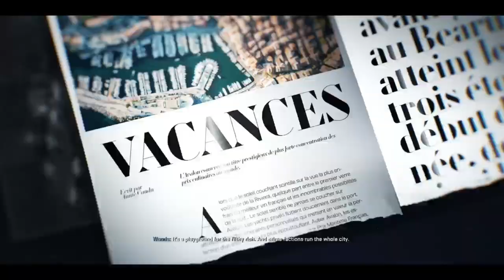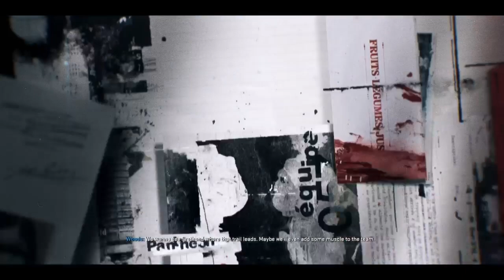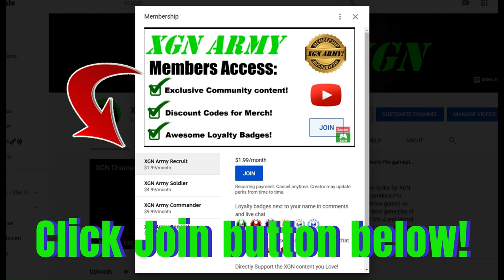BO6 Campaign Mission 2 walkthrough, Black Ops 6 Story ALL Cutscenes!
CoD Black Ops 6 Campaign with all Cutscenes, full gameplay walkthrough of mission 2 Blood Feud! No commentary gameplay of Call of Duty Black Ops 6 story mode, Mission 1 - Blood Feud on Xbox Series X. All cutscenes of BO6 campaign missions on XSX.